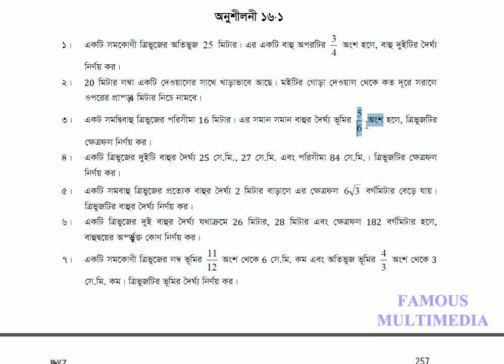Class_X_Math_Chapter_16.1_Math_3